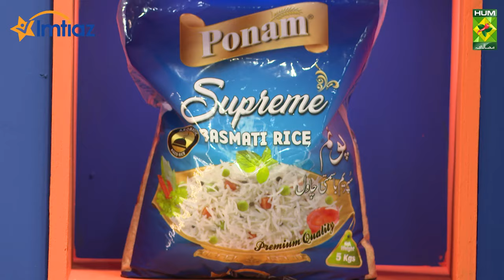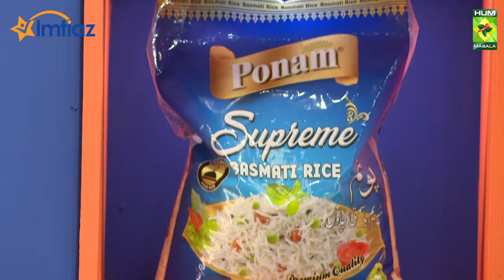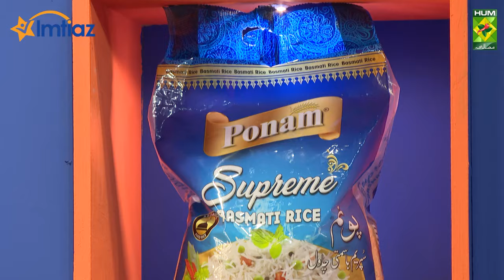Imtiaz Kitchen Sea 2 | Epi 29 | Special Biryani & English Fruit Trifle | Chef Shireen | Eid Special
Imtiaz Kitchen Sea 2 | Epi 29 | Special Biryani & English Fruit Trifle | Chef Shireen Anwar | Eid Special Recipes | MasalaTV  @ImtiazStores

Special Biryani Recipe Ingredients
Chicken     750 gm
Ponam sella basmati rice            1kg
Potato cut into medium pieces  250 gm
Carrot cut into finger slices 1
Yogurt            1 cup
Imtiaz green Peas  1 cup
Ginger garlic    2 tbsp
Ponam Cashew nuts   12
Ponam Almonds    12
Ponam Pistachio   12
Screw pine essence  1 tbsp
Yellow food color   ¼ tsp
Imtiaz olive oil    ¾ cup
Ponam Chickpeas black boiled ½ cup
Ponam Salt     2 tsp
Ponam Red Chili   2 tsp heaped
Ponam Allspice    ½ tsp
Ponam Cumin   1 tsp
Tomatoes     4
Ponam Brown onion   1 cup
Boiled eggs     2 for serving

Method :
Heat oil, add brown onion with chicken, ginger garlic paste, tomatoes, all the dry seasonings, 2 cups water, fry well, cover and cook in a pressure cooker for 30 mins until chicken nearly tender, then add potatoes, peas, carrot, yogurt, fry well, again cover pressure and cook for 5 mins, open cooker, add green chilies, coriander, mint, boil rice with whole spices till ¾ done.

To assemble, Put half a quantity of rice in a pan, top with chicken mixture, again rice mixture, spread with yellow color and kewra, leave it on dum, and serve garnished with fried nuts and boiled eggs.

English Fruit Trifle Recipe Ingredients:
Sponge cake slices      as required
Walnuts    1/4 pound
Strawberry jelly (prepared)  1 packet
Peaches     1 tin

For the custard:
Milk     1½ litter
Ponam Corn flour   2 tbsp
Ponam Sugar    1 tbsp

Other Ingredients:
Warm milk    1 cup
 Cream     2 packets
Lemon (large)   1 tsp
Milk     1 cup
Ponam Sugar   2 tbsp

Method:
For the custard, stir the corn flour and sugar in the milk. Then let it simmer on a low flame until it thickens. Now keep it aside. Then add the slices of cross sponge cake to the custard. Add warm milk squeeze lemon on top and add walnuts. Now pour fresh cream, sugar, and corn flour on the cake. Add peach slices jelly pieces and walnuts. Now serve chilled.